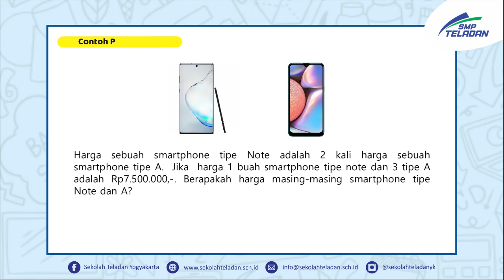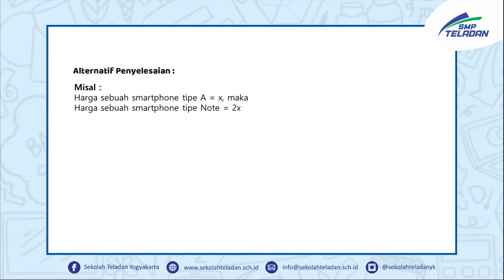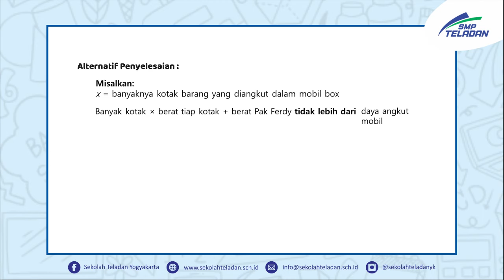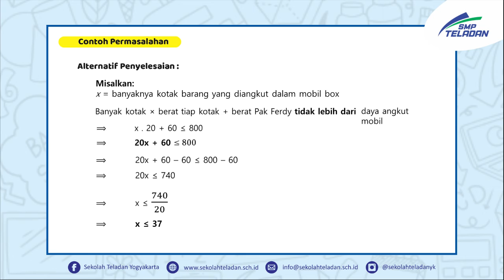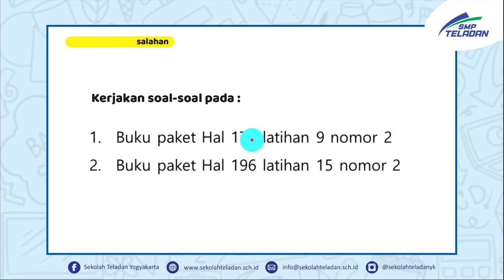MATEMATIKA (MASALAH KONTEKSTUAL PERSAMAAN & PERTIDAKSAMAAN LINEAR SATU VARIABEL) PAK HERI KELAS 7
27 November 2020